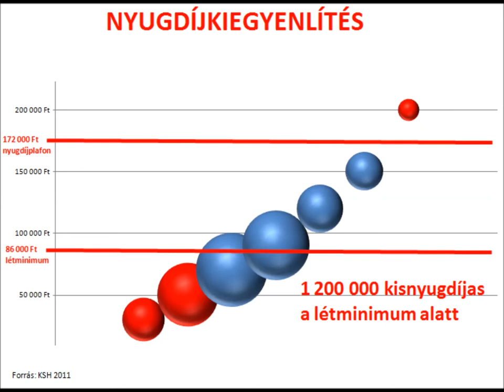Nagy András a Klubrádióban 2013. 07. 25.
Nagy András, a 4K! alelnöke a Klubrádió Ez itt a kérdés c. műsorában a nap témájában vitázik Kuncze Gáborral.
Téma: radiális nyugdíj-kiegyenlítésre van szükség a 1,2 millió, a létminimum alatt élő kisnyugdíjas érdekében.